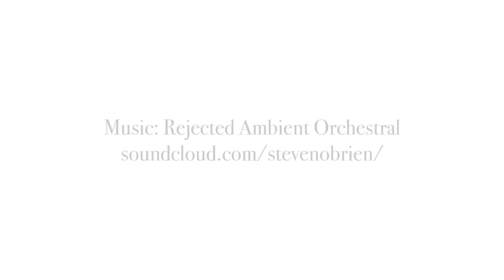True Facts About Morgan Freeman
True Facts Every Thursday
Tweet This (you can change the text)

All images, video licensed : Getty Images, Shutterstock